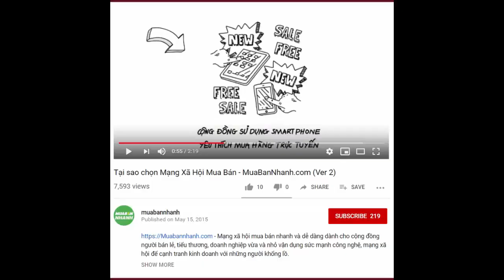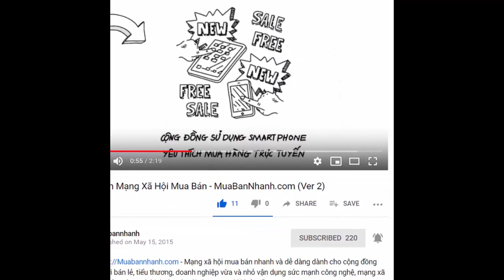Điện trở đốt nóng công nghiệp, đun nước, sấy, nhiệt mayso, nồi hơi | MuaBanNhanh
Nhà cung cấp điện trở công nghiệp
Đối tác cung cấp điện trở đốt nóng, điện trở đun nước - sấy, lò nung, nhiệt mayso, nồi hơi tại TPHCM trên MuaBanNhanh:
Công ty TNHH Điện trở đốt nóng Rồng Việt
Địa chỉ: 205A, Liên Khu 4-5, Bình Hưng Hòa B, Bình Tân, TPHCM

Điện trở đốt nóng công nghiệp, đun nước, sấy, lò nung, nhiệt mayso, nồi hơi
Tất cả sản phẩm tại điện trở Rồng Việt được thiết kế với độ chính xác cao mang lại hiệu quả về năng suất sử dụng và tránh hư hỏng phụ kiện. Hỗ trợ chế độ bảo hành và hoạt động liện tục của sản phẩm.
Đặc biệt, khách hàng có thể mua điện trở Rồng Việt tại kênh MuaBanNhanh chỉ với vài cú click đơn giản hoặc nhận được sự tư vấn nhiệt tình từ nhân viên của Rồng Việt tại ChatNhanh của MuaBanNhanh.
MuaBanNhanh - Kênh Thương Mại Điện Tử uy tín tự hào đi cùng đối tác cung cấp điện trở Rồng Việt - Nhà sản xuất, kinh doanh điện trở hàng đầu tại Việt Nam.

Produced by: MbnReview - 15 May 2020